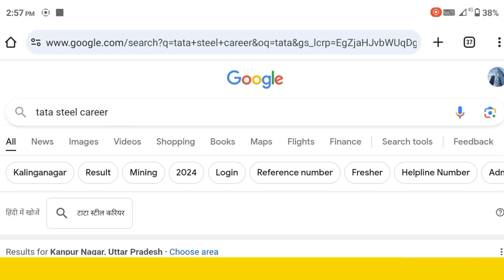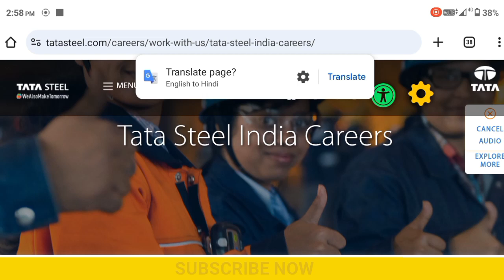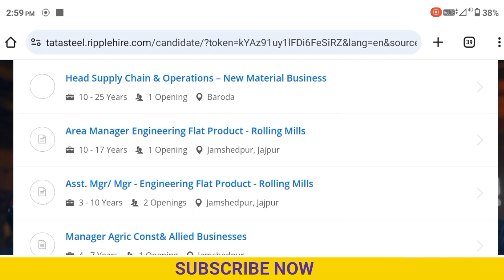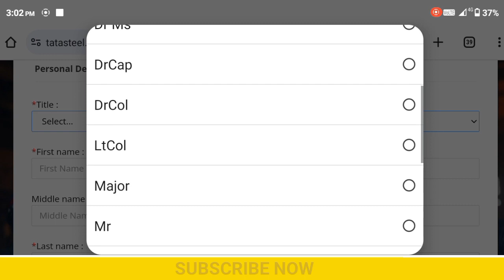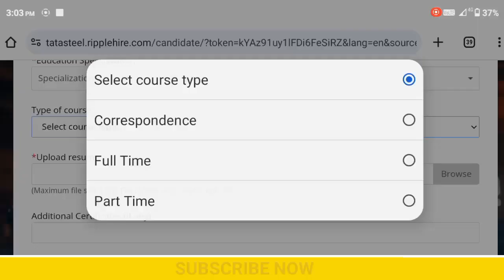Tata Steel कंपनी में निकली भर्ती | Tata Steel Delhi Job 2024 | Tata Steel Job Vacancy 2024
हॉस्पिटल में निकली भर्ती | Apollo hospital job vacancy 2024 | best private job for fresher | hospital jobs

tata steel recruitment 2024 apply online
tata steel recruitment 2024 apply online login
tata steel recruitment 2024 tata steel career kalinganagar tata steel recruitment 2024
 iti tata steel jet

You also asked:

delhi metro private job
best airport jobs in india
airport jobs in delhi for freshers 12th pass
packing job work from home in delhi
how to get job in flipkart work from home
how to apply dmrc recruitment 2024
jindal steel recruitment 2023
travel jobs in india
upcoming government jobs in india 2024
best job in delhi for freshers
indigo airport job